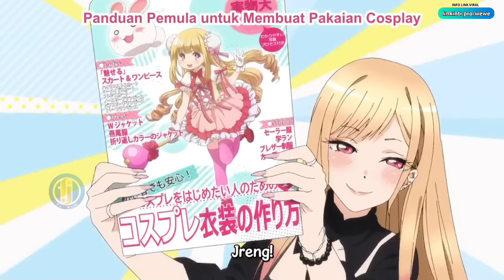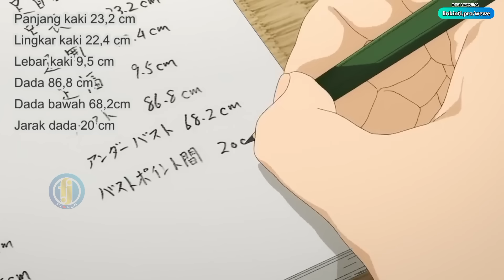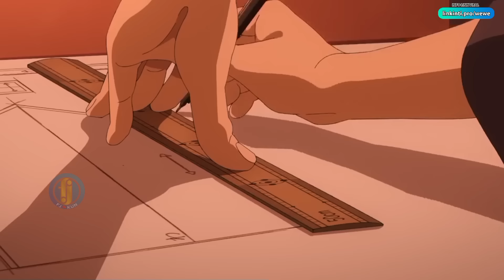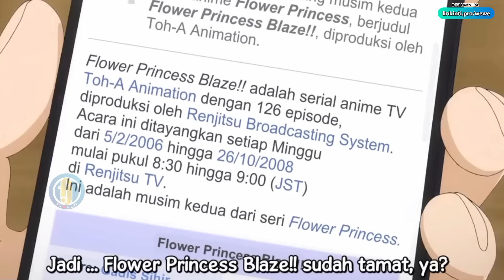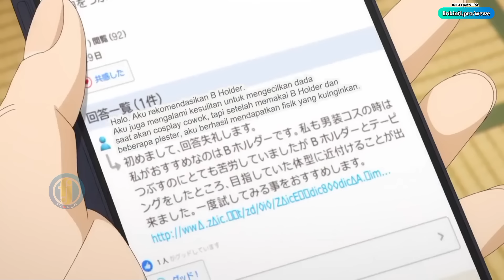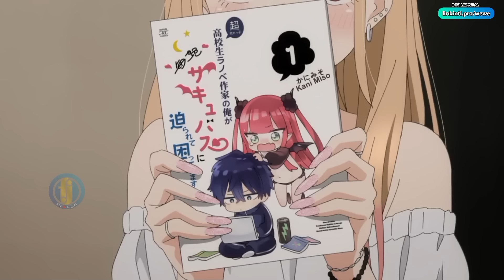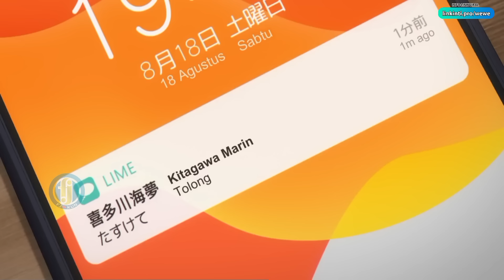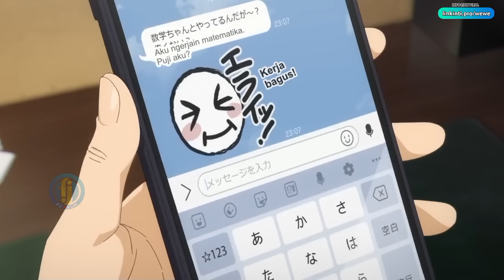COWO CUPU DAN NOLEP YANG DISUKAI CEWEK TERPOPULER DISEKOLAH - ALUR CERITA ANIME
Anime SONO BISQUE DOL WA KOI  WO SURU menceritakan seorang pria yang mempunyai hobi membuat boneka, tetapi dianggap semua siswa hobinya itu kuno, tapi ada seorang cewek cantik myang menyukai hobi tersebut dan akhirnya jadi pacar pria tersebut.